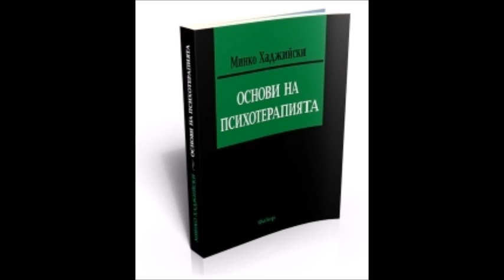Минко Хаджийски - Основи на психотерапията - част 4/4 (Аудио книга) Психология